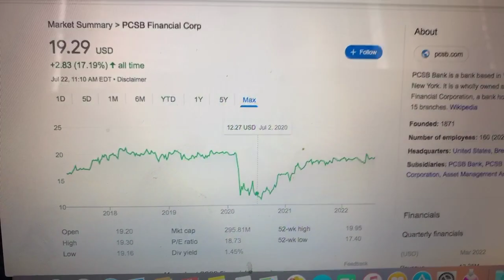🔴 PCSB Financial Corp PCSB Stock Information 🔴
Coinbase Referral Funded Accounts Up To $300,000 To Day Trade